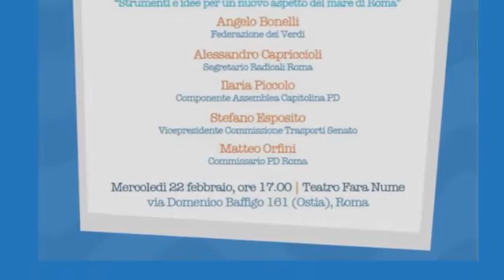Una Capitale sul Mare - Intervento di Leone Barilli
Intervento di Leone Barilli, Radicali Roma.